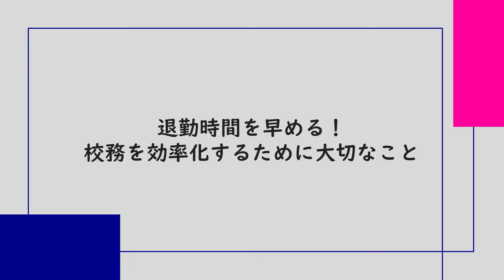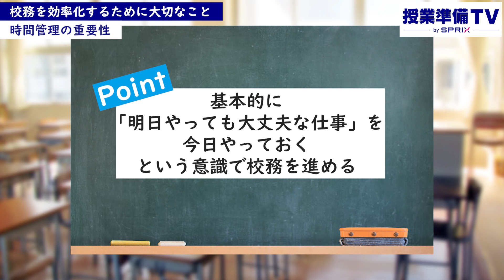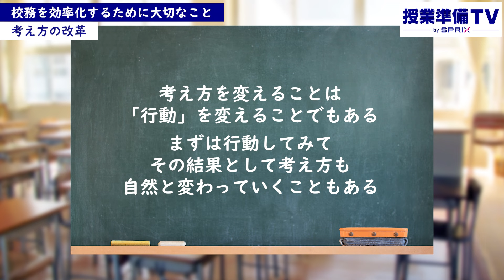退勤時間を早める！校務効率化の重要なポイントとは？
日々お忙しくされている先生方。

昨今「働き方改革」という言葉を耳にすることが多いですよね。
しかし、先生としての仕事量はまだまだ多いです。
「校務の効率化を進めて、一つ一つの作業を早く終わらせるためには…」と、定時退勤を目指して試行錯誤されている先生方も多いのではないでしょうか。

そこで今回は、投稿者の先生にお寄せいただいた、退勤時間を早める「校務を効率化するために大切なこと」をご紹介します！